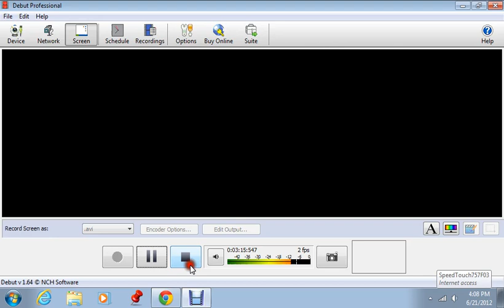Water mines in mine craft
watch me buliding mine in water